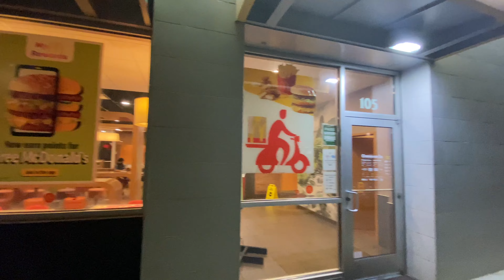Picking Up Some McDonald’s Taro Pie In Hawaii